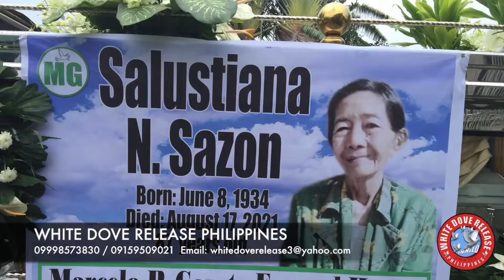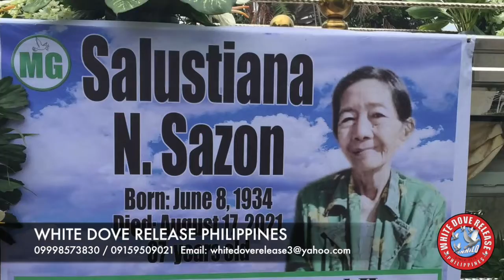AMAZING DOVE RELEASE SALUSTIANA N SAZON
heart melting way of saying goodbye!